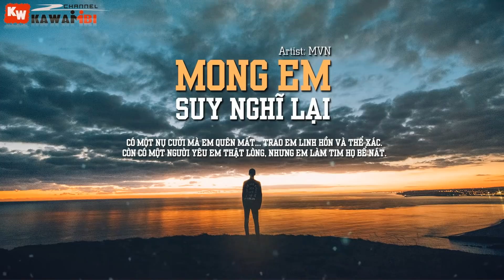Mong Em Suy Nghĩ Lại - MVN [ Official Lyric Video ]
Sub + Banner + Encode: KaWaiiBi
➤ Song: Mong Em Suy Nghĩ Lại
Link Mp3:
➤ Artist: MVN
➤ Beat: Quân Táo
➤ Video: Harlequin
➤ Effect Sub: Boo Geni
➤ Artwork by ?